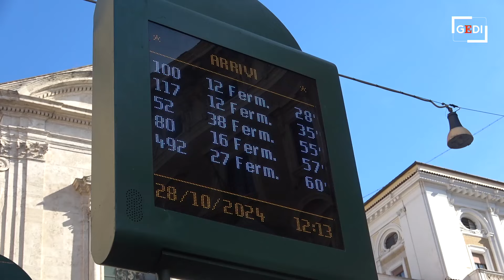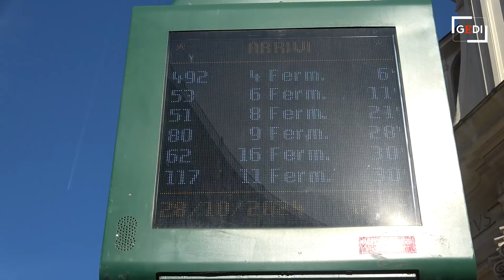Roma, nuovo sciopero del trasporto pubblico. I pendolari: "Non se ne può più"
In fila alle pensiline degli autobus o in marcia per lasciare le stazioni metro perché chiuse. Mezzi di fortuna come bici, monopattini e bighe per attraversare la Capitale. Un dramma, un problema, soprattutto per quei pendolari che dalla periferia arrivano in centro per lavoro. Nessuna metropolitana a disposizione e autobus a singhiozzo per uno sciopero che è solo l'antipasto di quello che ci sarà l'8 novembre quando non saranno garantite neanche le fasce orarie.